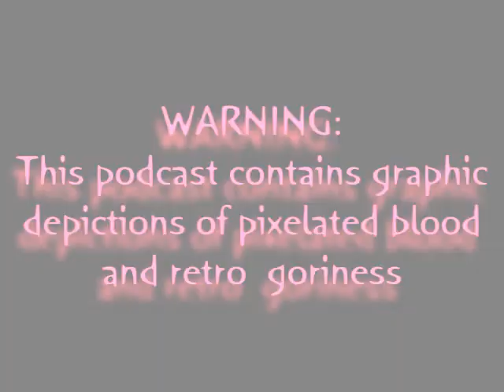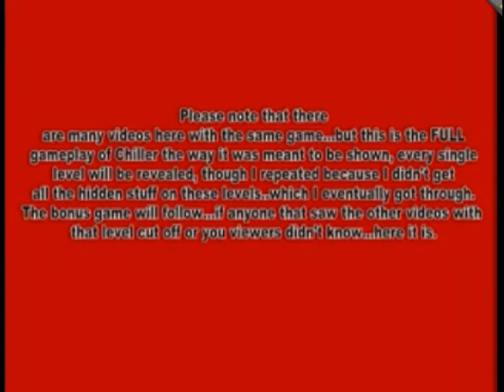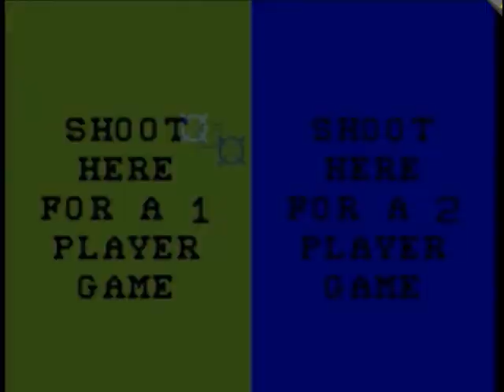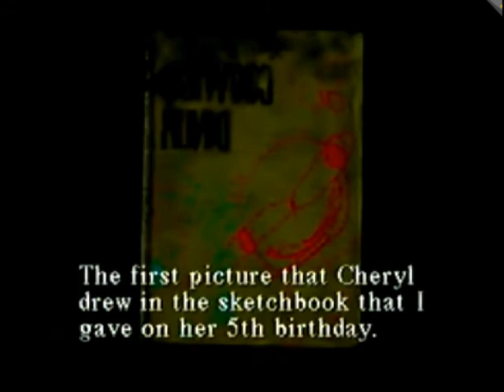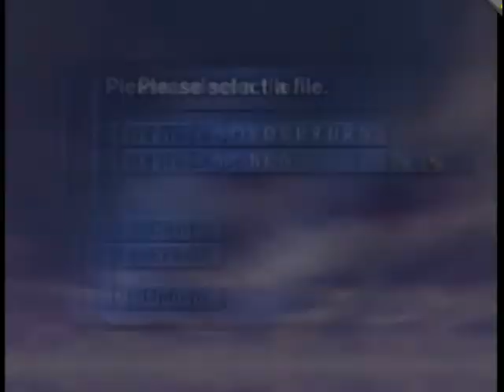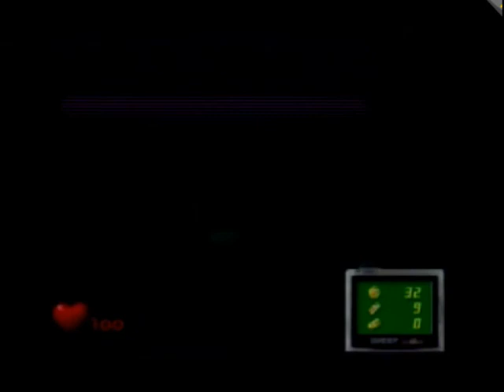InRetroSpection 30: Step into the Dark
We may have missed Halloween, but that doesn't mean we can't bring you the scariest, creepiest and goofiest Halloween themed video games. From Chiller and Castlevania to Luigi's Mansion and FEAR, join myself, Graeme and Curtis as we haunt the past and scare up some classics and clunkers alike.